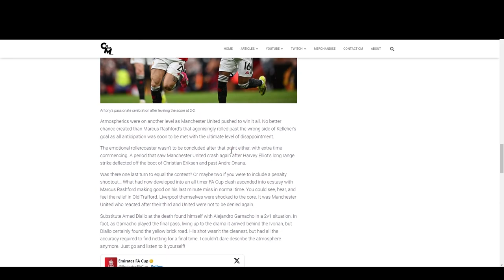Man Utd vs Liverpool (4-3) Match Reaction: AMAD DIALLO SENDS US THROUGH TO THE SEMIS!!!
The United Twins react to Manchester United's spinetingling victory against Liverpool in the FA Cup quarter finals 🔴